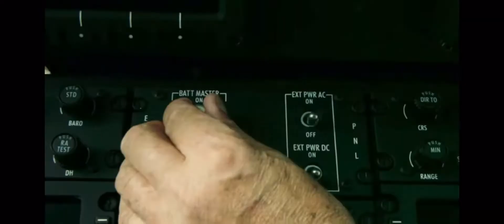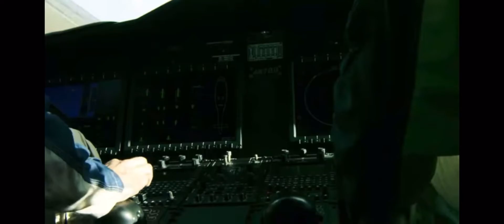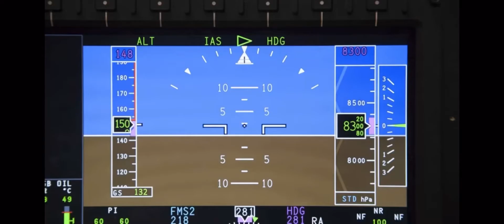AW189 Leonardo Helicopter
King of the skies